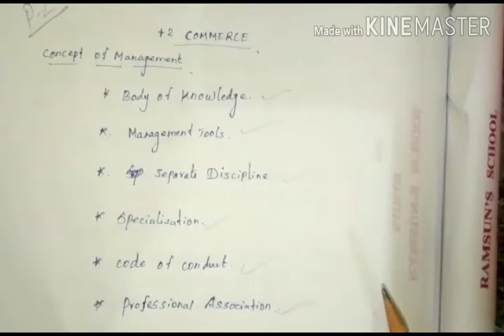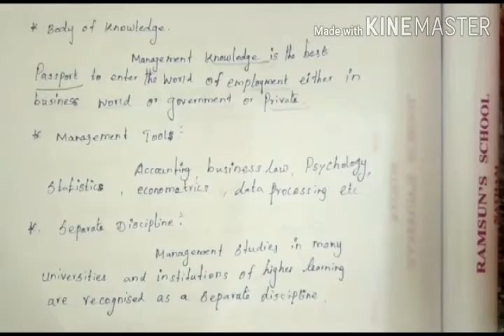TN 12th Commerce || Chapter 1 - Concept of Management